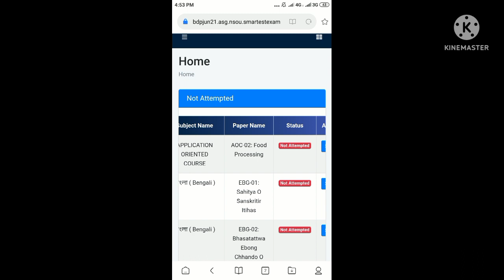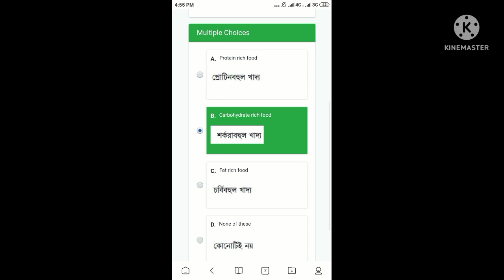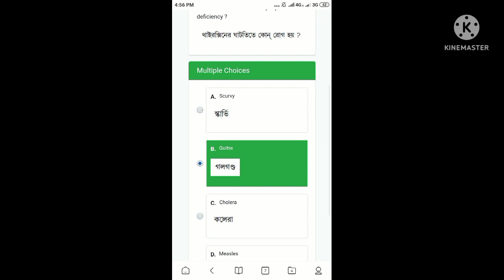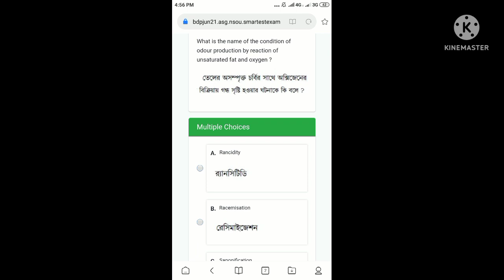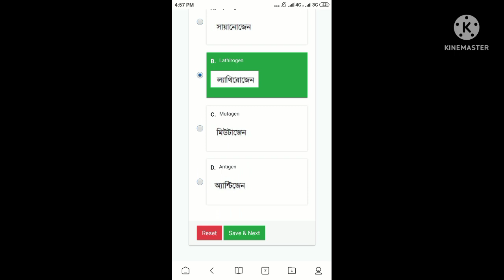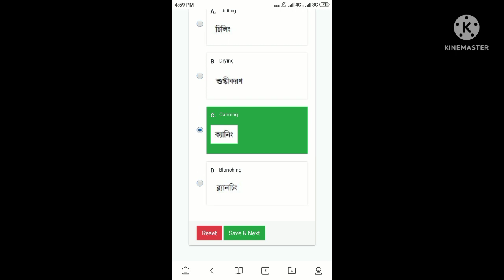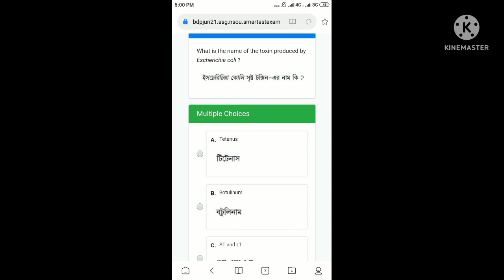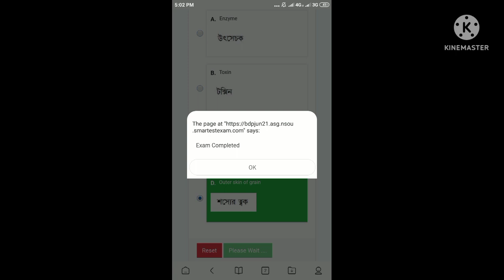NSOU BDP & UG Assignment 2022: Previous Assignment 2021 MCQ QUESTION & Answer of AOC-2/ফুড প্রসেসিং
NSOU BDP ASSIGNMENT STEP BY STEP PROCESS ভিডিও দেখার জন্য নীচের লিঙ্কে ক্লিক/হাত দিন-

NSOU BDP & UG RENEWAL 2022 STEP BY STEP PROCESS